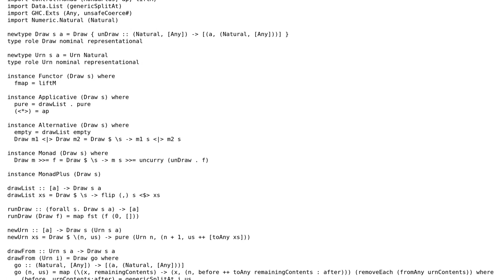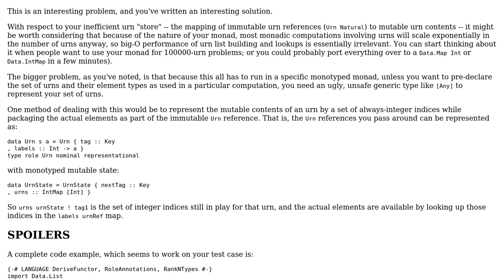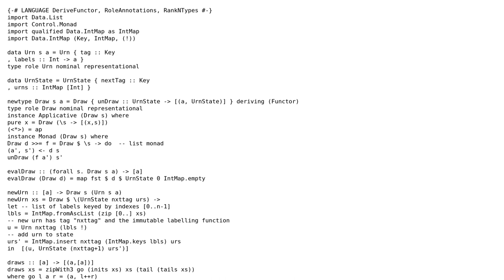Code Review: Monad to sample without replacement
With thanks & praise to God, and with thanks to the many people who have made this project possible! | Content (except music & images) licensed under CC BY-SA | Music | Images & others | With thanks to user K. A. Buhr user Joseph Sible-Reinstate Monica and the Stack Exchange Network Trademarks are property of their respective owners. You are responsible for your own actions.